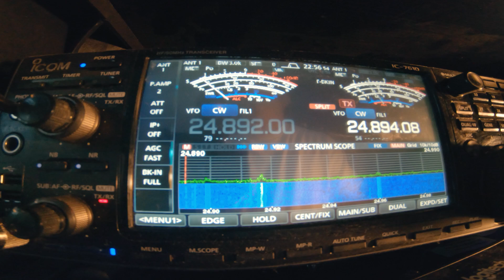KH8T 12 Mts CW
Great qso with American Samoa KH8T on 12 mts CW